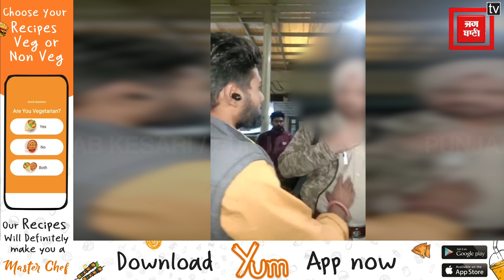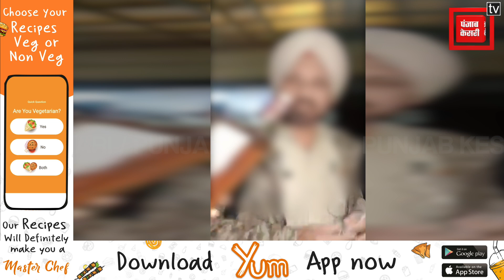नशे की हालत में पुलिस मुलाजिम ने ठोक दी गाड़ी, मौके पर हुआ जमकर हंगामा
The policeman hit the car while drunk, there was a huge commotion on the spot